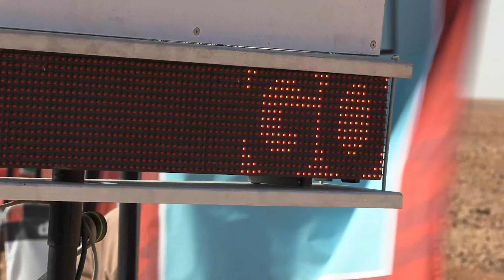DAKAR2022 - Stage 10 TOYOTA GAZOO Racing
DAKAR 2022 Stage 10 Highlights